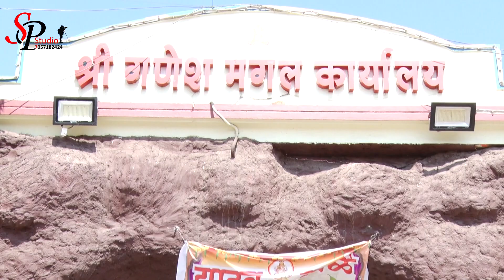Yadav Kale Highlights Song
Srushti Photography